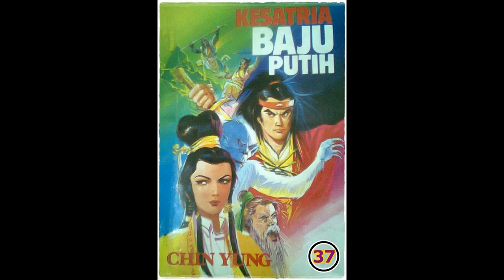Seri Cerita Silat Kesatria Baju Putih Pek In Sin Hiap Bagian 37